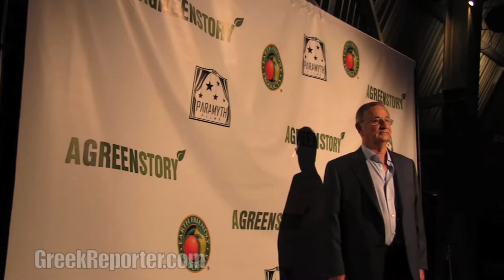A Green Story - Interviews from the Opening Party of the movie